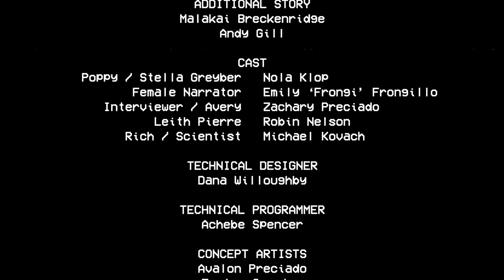Poppy playtime w/commentary part 3 - The giant attacks